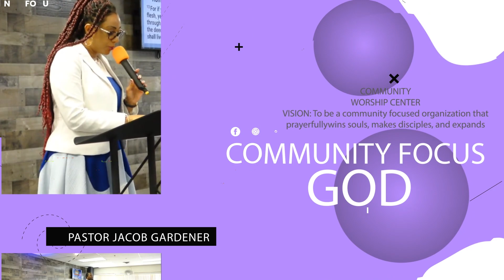Kent Meyer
Message: Stand Triumphantly and Walk in Victory
Scripture: Ephesians 6: 10- 18
Speaker: Pastor Jacob Gardener